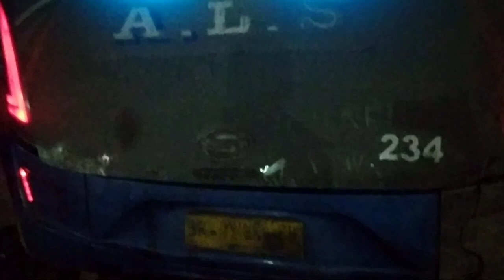als 234 sudah terkondisi akan kembali ke lintasan